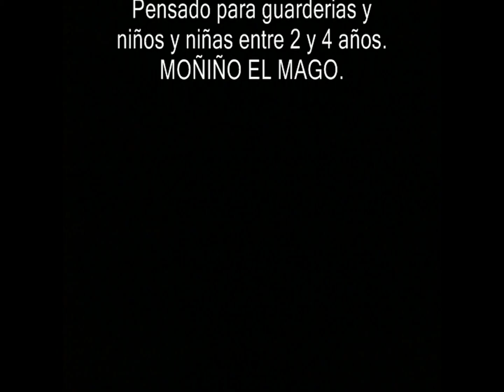Moñiño el Mago. Magia GAGA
Magia GAGA es un pequeño espectaculo pensado para los mas pequeños (de 2 a 4 años) y guarderias. Es algo mas que magia. Es una mezcla de cuentos con magia, bailes y juegos pensados para divertir, entretener e incluso ilusionar a los mas pequeños. Este es un video resumen del proyecto Magia GAGA.